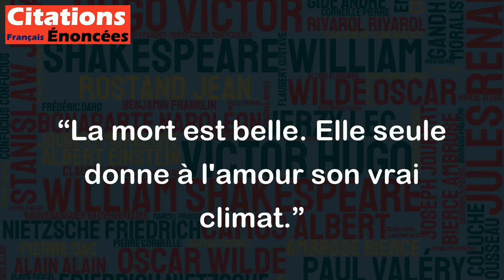La mort est belle. Elle seule donne à l'amour son vrai climat. - Jean Anouilh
Cette citation de Jean Anouilh est une perspective plutôt romantique et mélancolique de l'amour et de la mort. Elle suggère que l'amour n'est vraiment pleinement vécu que dans le contexte de la mortalité humaine, en sachant que tout peut prendre fin à tout moment. Cependant, cette affirmation peut être discutable, car l'amour peut être vécu et apprécié indépendamment de la mortalité, et certains peuvent trouver que la mort est une condition de la vie qui est tout simplement douloureuse et tragique, sans rien de "beau". En fin de compte, cette citation invite les lecteurs à réfléchir sur leur propre perception et expérience de l'amour et de la mort.